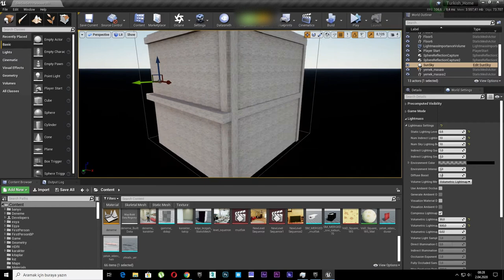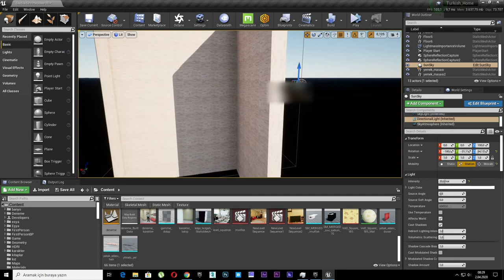1 - Unreal Engine 4 Static vs Stationary Lights Different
1 - Unreal Engine 4 Static vs Stationary Lights Different.